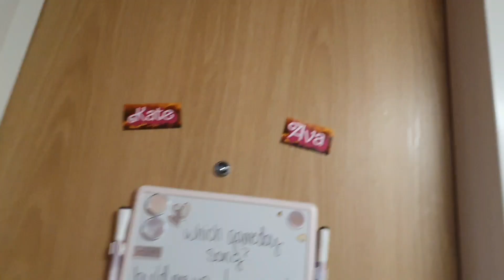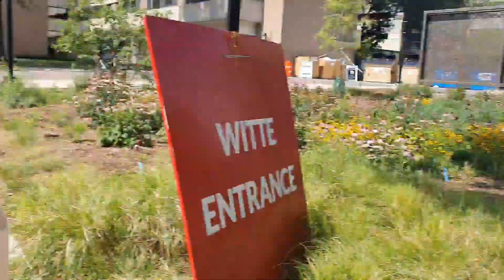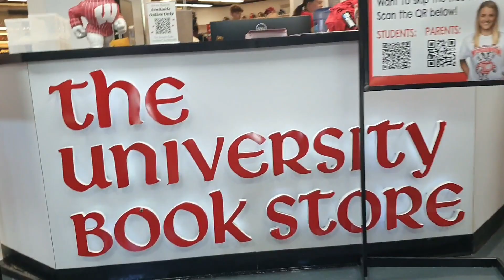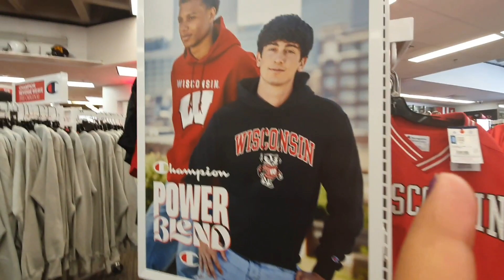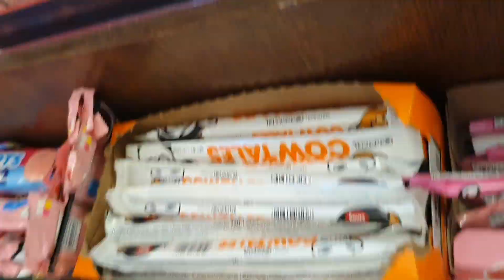Badger 2027 by my 8 year old niece Shanaya